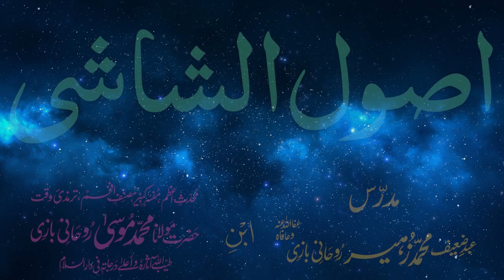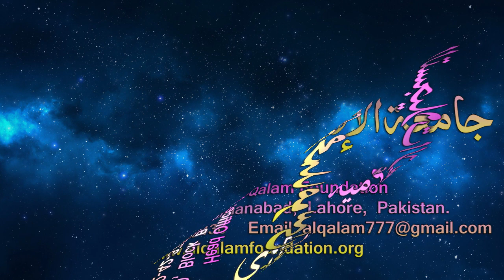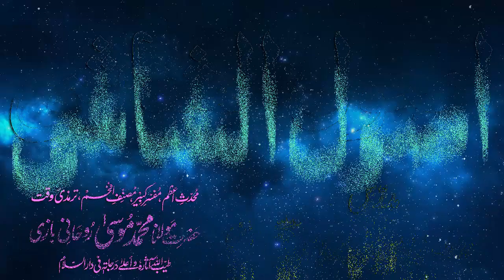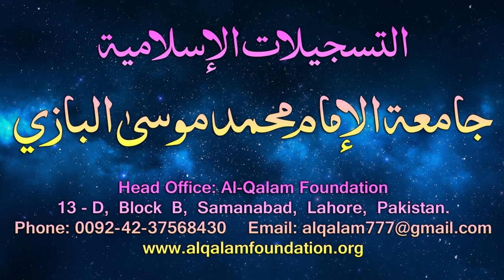Usul-e-Shashi Dars - 117 - page - 099 - by Maulana Muhammad Zuhair Albazi - 22/07/2006